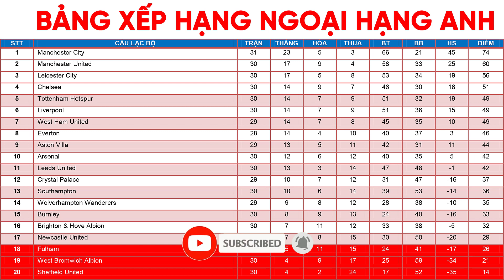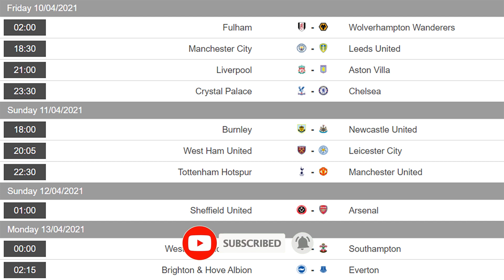Bảng xếp hạng Ngoại hạng Anh mới nhất | MU níu kéo hy vọng, Tottenham tăng tốc| Lịch thi đấu vòng 31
Bảng xếp hạng Ngoại hạng Anh mới nhất | MU níu kéo hy vọng, Tottenham tăng tốc| Lịch thi đấu vòng 31 Premier League 2020/2021.